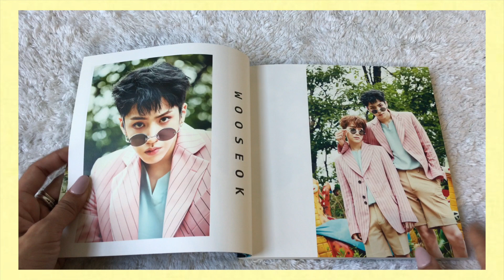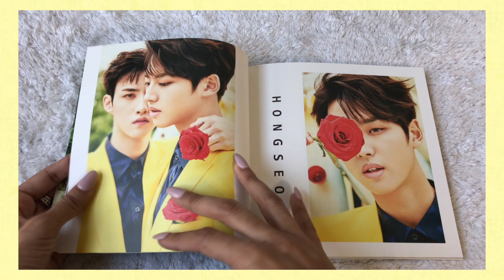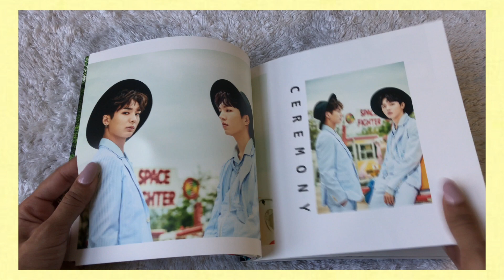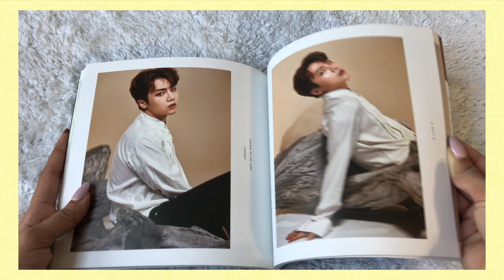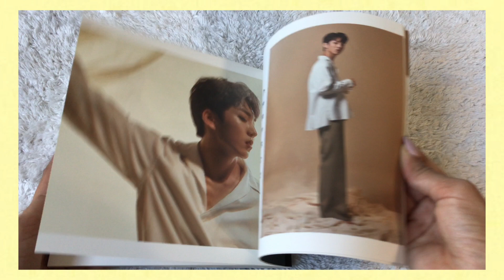UNBOXING PENTAGON 3RD MINI ALBUM [Ceremony] ♡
This is just a quick unboxing / flip through of their third mini album :) I hope you guys enjoy. Sorry for the constant back and forth I’m still trying to find the best area in my house to do unboxing so the background may change from time to time ~.~ and I’m not sure how I feel about borders and if I’ll keep doing them . We’ll see :ㅇ